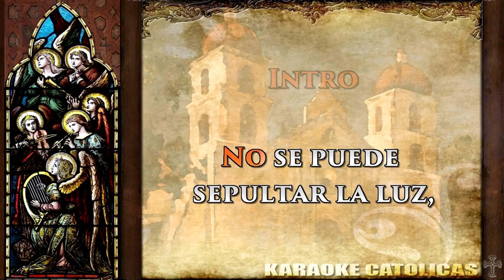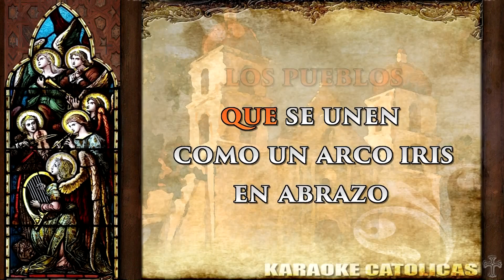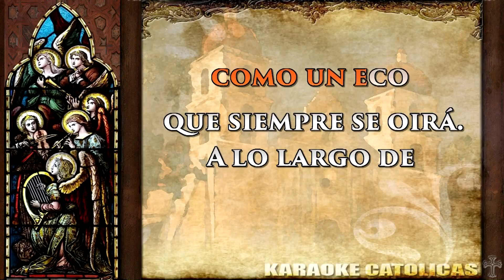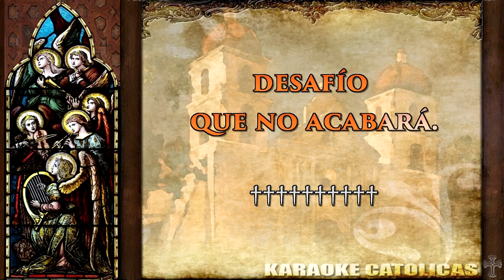Karaoke No se Puede Sepultar la Luz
Autor: Juan A. Espinosa